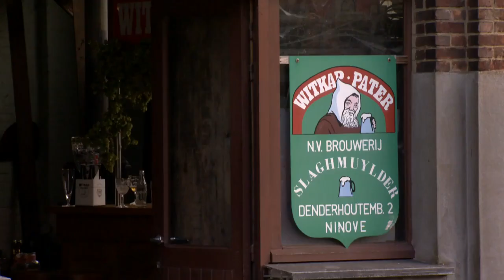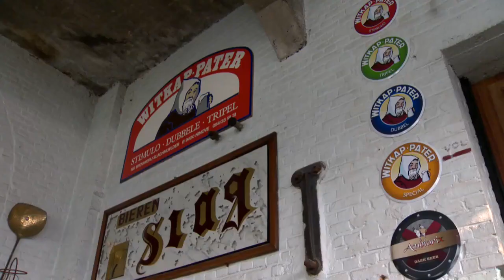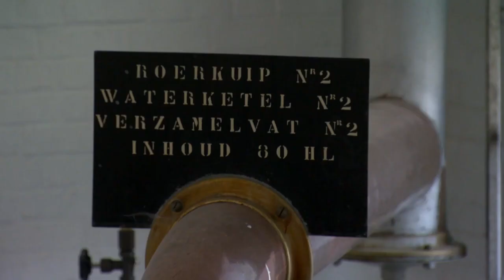Ninove in de kijker met de brouwerij Slaghmuylder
De regionale zender TV OOST maakte een reeks reportages van Ninove over:

De watermolen in Meerbeke - brouwerij Slaghmuyler - De Dinsdagmarkt - De archeologische site aan industrieterrein Doorn Noord